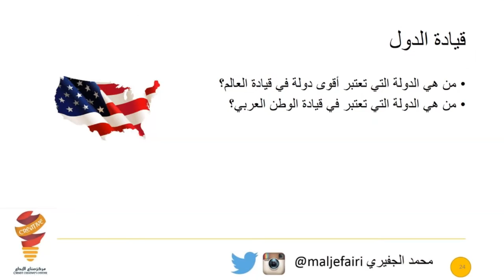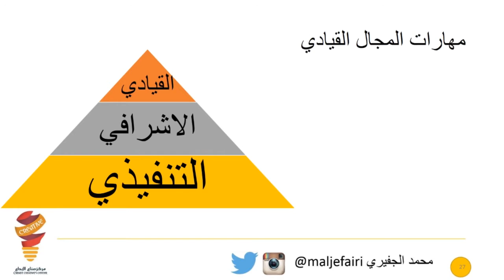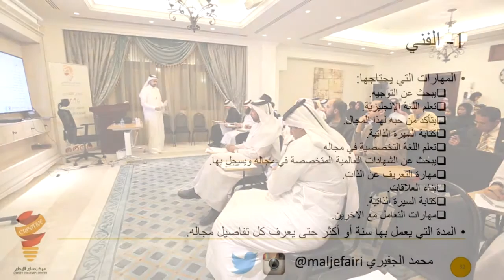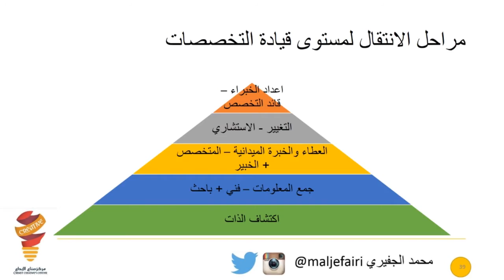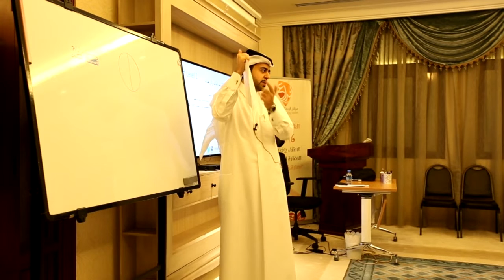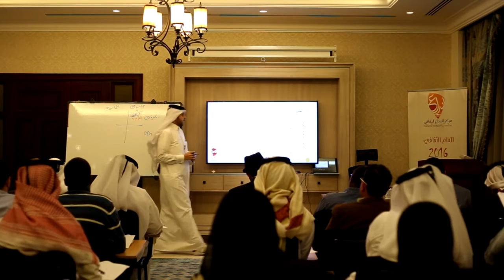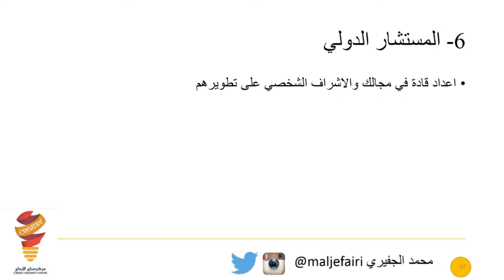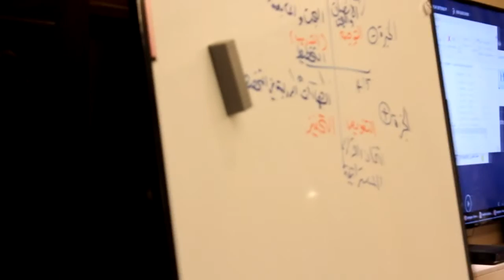كيف تصبح خبيرا دوليا؟ الجزء الثالث تقديم محمد الجفيري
هذا هو الجزء الثالث
لمتابعة الجزء الاول اضغط هنا
هذا البرنامج التدريبي يساعدك على الانتقال الى العالمية ويهيئك لاحتراف مهنتك لتخلد أسمك في التاريخ
من خلال وضع خطة عملية تطويرية تنفيذية تصل من خلالها إلى العالمية بإذن الله تعالى
كيف تكون الخبير العالمي
عالمي
محترف
أكون